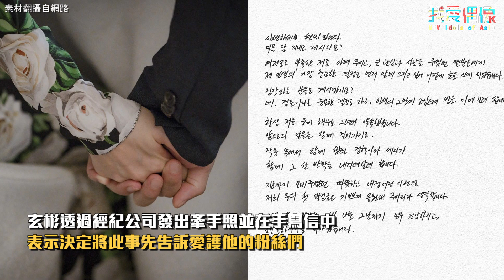「迫降CP」成真！孫藝真與玄彬宣布結婚於3月舉行婚禮!!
跟著小編一起追星吧🥳